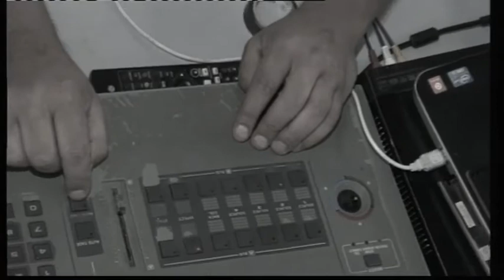افراح ال ابو شهاب العقرباوي اهلي عقربا العريس فايز والفنان مروان العقرباوي الزرقاء البتراوي 17